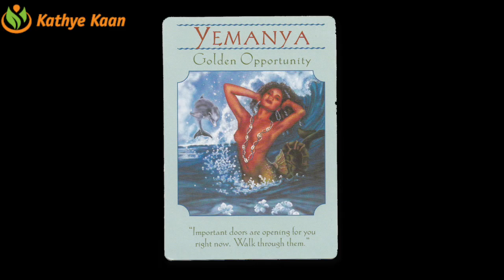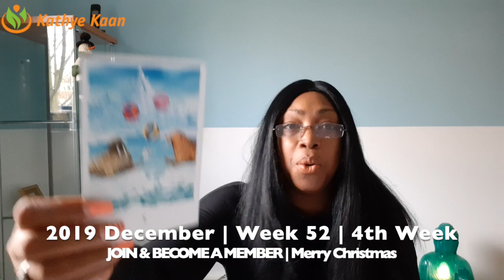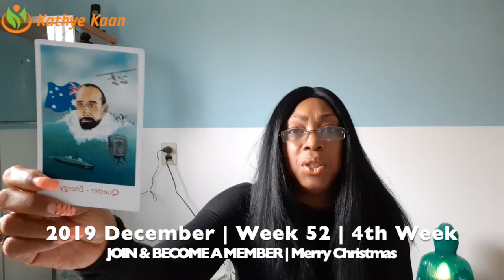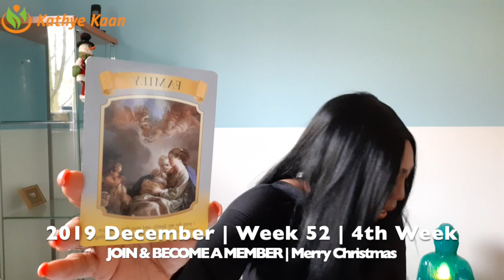LEO WEEKLY READING | PSYCHIC TAROT HOROSCOPE | WEEK 52 | DECEMBER 23 - 29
Kathye